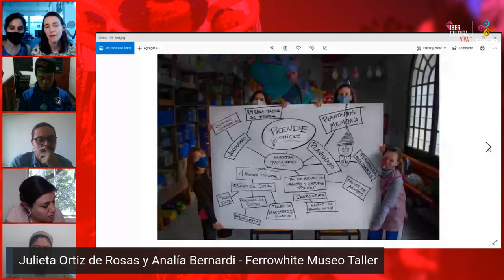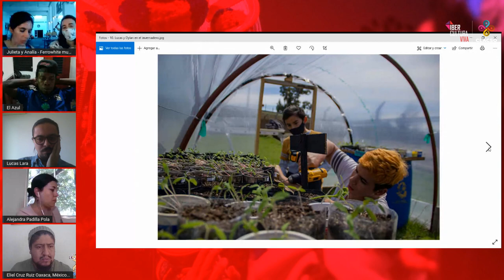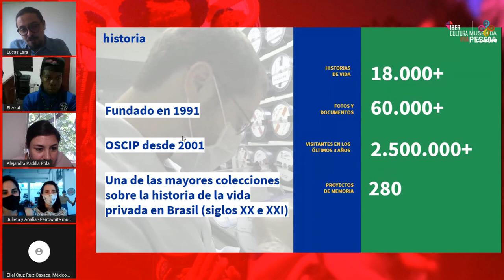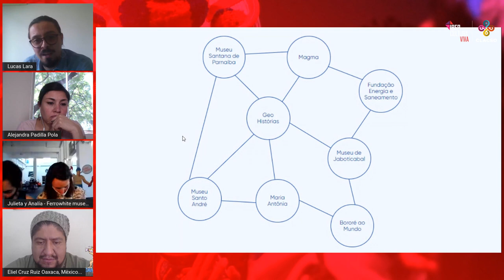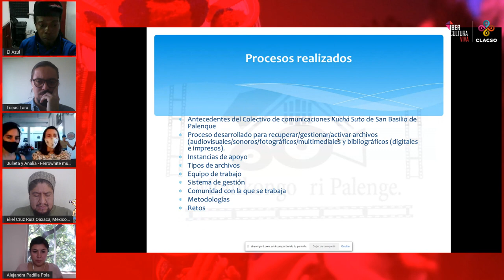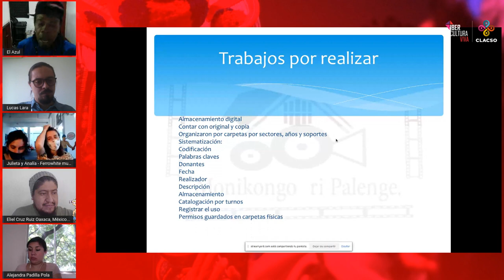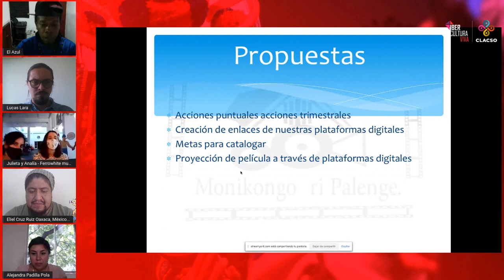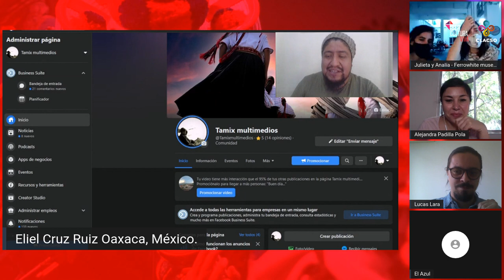Conversatorio 1. Archivos, comunidad e historias de vida.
Movilización del Conocimiento: Semana IberCultura Viva – CLACSO
Conversatorio 1.

"Archivos, comunidad e historias de vida. El patrimonio cultural en función del desarrollo comunitario"

La actividad fue realizada el 27 de octubre de 2021